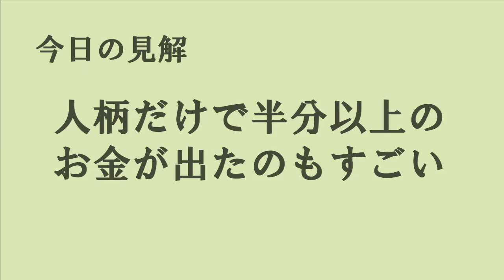【令和の虎】ちょっと電話させて…収録中にバン仲村が電話で直談判した結果がヤバいwww【令和の虎切り抜き】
0:00　op
0:23　生贄にされてる？
2:19　バン仲村が直談判
7:29　お金が出しづらい
11:03　今日の見解

今回は、「【後編】バン仲村が電話で直談判｡ まさかの事態に。新しい宅配プロバイダーでドライバーの賃上げをしたい【菅原 隆】[468人目]令和の虎
」からの切り抜きです。